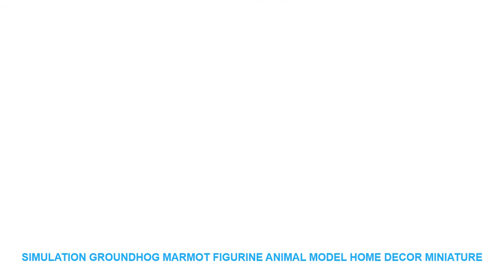Simulation Groundhog Marmot figurine Animal model home decor miniature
Style : Artificial
Brand Name : SIBAOLU
Theme : Animal
Material : PVC
Size : 7cm - 11 cm
Item Number : DW-L-LP1010/1011
Color  : Brown Yellow  Black
Function : DecorationToyOrnament
Decoration Place : Garden Home Car Puppet House Cake
Suitable Group : Puppet child lover men women
Feature : LoveHouseCharacterAnimalAccessary
Animal : MarmotGroundhog
Type : Statue Figurine
Style : European American Style

Reference Size:
Compare with Adults HandReference Size:

Similar Product
Aluminum DC 3V BBQ Spit Roast Rotisserie Motor Barbecue Tool Accessories Battery Powered Home Kitchen Appliacnce
3V Grill Battery Powered Barbecue Motor Grill Rotisserie Rotating BBQ Spit Output Speed Tournebroche Bbq Parts
Fry s Store DC 1 5V Battery Powered Barbecue Motor Rotisserie Rotator Electric BBQ Grill Rotating
Battery Powered DC 3V BBQ Spit Roast Rotisserie Motor Aluminum Kitchen Appliacnce Parts Black Barbecue Tool
5V Grill Battery Powered Barbecue Motor Grill Rotisserie Rotating BBQ Spit With 4 RPM Output Speed
4 2RPM Barbecue Motor Rotisserie Rotator Electric BBQ Grill Rotating Motor For Outdoor Picnic Grill Skewers
Barbecue Motor with USB Cable Oven Motor Available Mobile Power Charging Batteries Dual Use Outside BBQ
DC1 5V battery powered barbecue bbq motor electric skewers rotary bbq engine portable charcoal gas electric
13 56rpm Speed Adjustable Electric BBQ Grill Rotisserie Motor 3V 12VDC Barbecue Rotisserie Motor With Car
DC 3V BBQ Spit Roast Rotisserie Motor Barbecue Tool Accessories Battery Powered Home Kitchen Appliacnce Black

Similar Product
Cute Simulation Groundhog Marmot figurine Animal model home decor miniature fairy garden decoration accessories modern statue
Simulation Groundhog Marmot figurine Animal model home decor miniature fairy garden decoration accessories modern statue PVC
2PCs Cute Parrot Bird Fox Pig Beaver Simulation Figurine Animal Model Home Decor Miniature Fairy Garden
Simulation Figurines Animal Owl Ornaments Home Living Room Decor Office Resin Decoration Statue Sculpture Crafts Christmas

Related House Decor Trens Videos :
Hot new cute cute tiger lion elephant wall decoration switch stickers children's room wall stickers stickers =
45x60cm/60x90cm Plants Frosted Opaque Glass Window Film for Window Privacy Adhesive Glass Stickers Home Decor for Bedroom =
Artificial Lifelike Group Chicken Duck Rabbit figurine animal Model home decor miniature fairy garden decoration DIY accessories =
Baby Deer Raccoon Zebra Fox Bear Wall Art Canvas Painting Nordic Posters And Prints Animals Wall Pictures Baby Kids Room Decor =
Gold Silver Powder Christmas Snowflake Window Sticker Wall Stickers Kids Room Christmas Decorations for Home New Year Stickers =